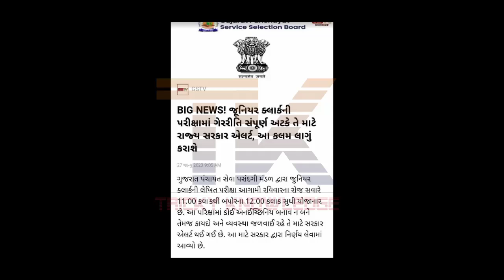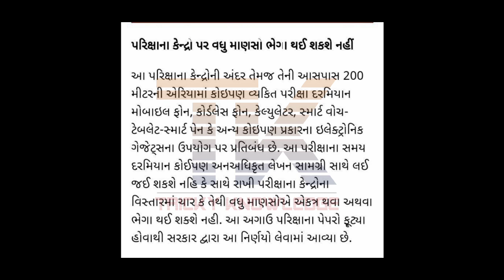Good news જુનિયર ક્લાર્ક પરીક્ષા 2023 | junior clerk exam 2023 update |પેપર ફૂટવા બાબતે મોટા સમાચાર